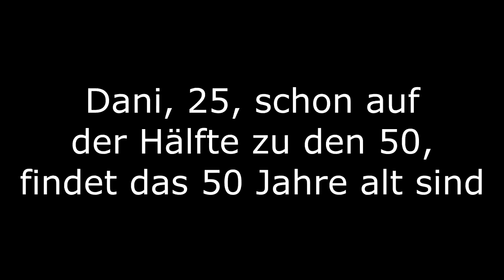Schlüssel verloren und Maybachs jagen | Nicht_Dani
Heute verlieren wir mal direkt zum Anfang unseren Schlüssel (im übrigen hab ich den wiedergefunden... er war in meiner Jeans) und nach einer ganz angenehmen Fahrt durch die Stadt finden wir dann auch endlich einen alten Maybach wieder, wahrscheinlich den S57... oder zumindest meine Vermutung. Ansonsten das altgewohnte, paar Fahrradfahrer in ihrem natürlichen Umfeld gesehen wie Sie mal wieder denken das die Welt sich um Sie dreht, also ganz normaler Alltag halt.